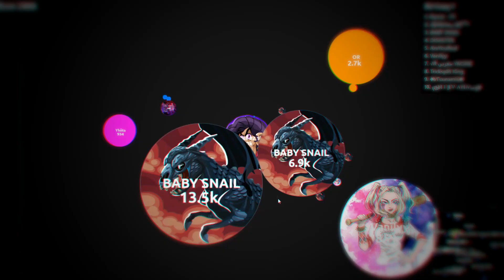ALIS.IO *NEW EDITING KING* // ULTIMATE PRE-DOUBLESPLITS //1 MILLION MASS LINESPLIT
115 Likes?

Inspiration:

Kristoffer
Classy
Zeus
Zeeta
Shippy
Yhiita
TrapZ
TGI